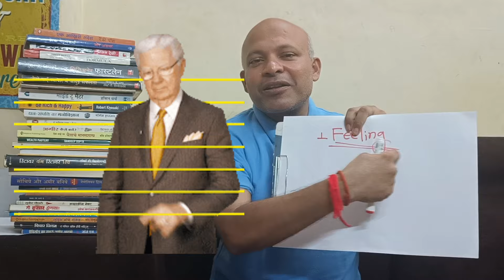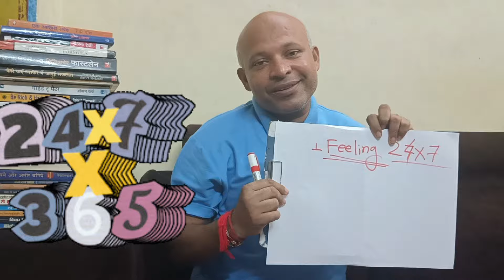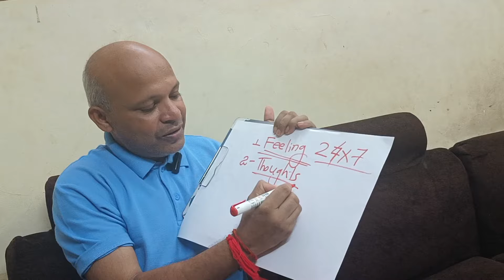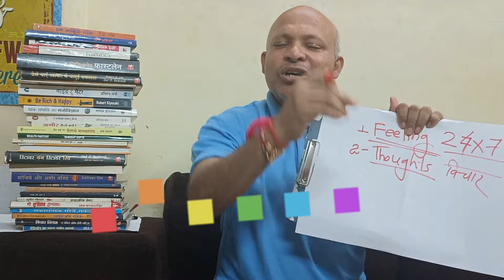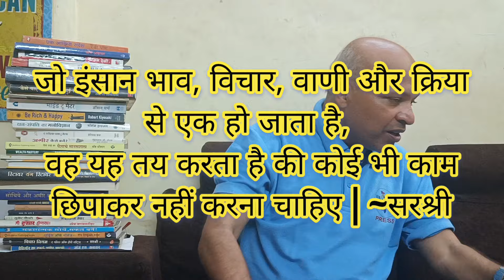Wealthy Mindset | Four Button of Money Attraction | पैसे के चार बटन FTBA